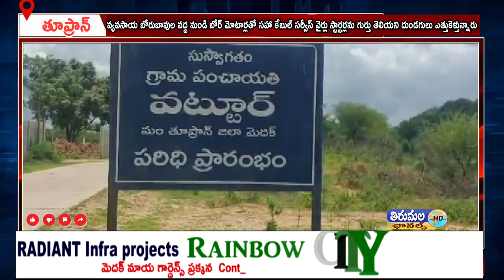వ్యవసాయ బోరుబావుల వద్ద నుండి బోర్ మోటార్లతో సహా కేబుల్ సర్వీస్ వైర్లు దుండగులు ఎత్తుకెళ్తున్నారు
వ్యవసాయ బోరుబావుల వద్ద నుండి బోర్ మోటార్లతో సహా కేబుల్ సర్వీస్ వైర్లు స్టార్టర్లను గుర్తు తెలియని దుండగులు ఎత్తుకెళ్తున్నారు